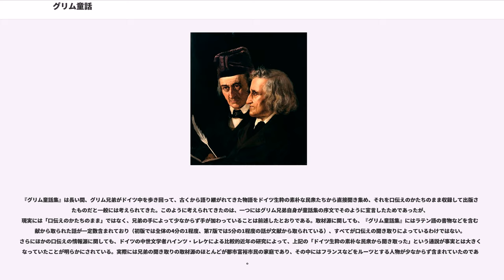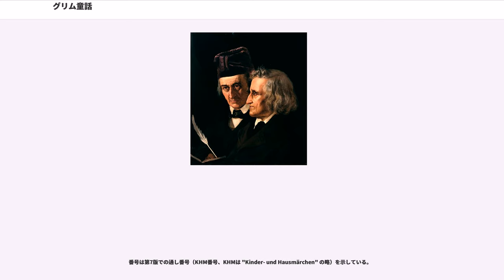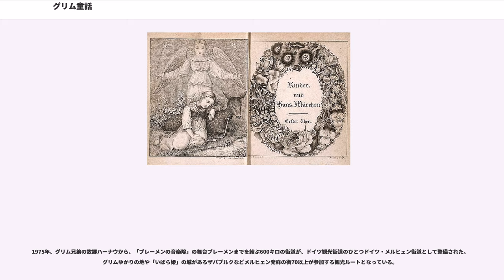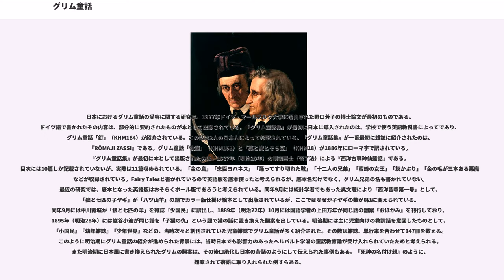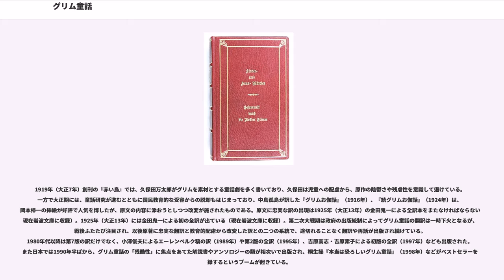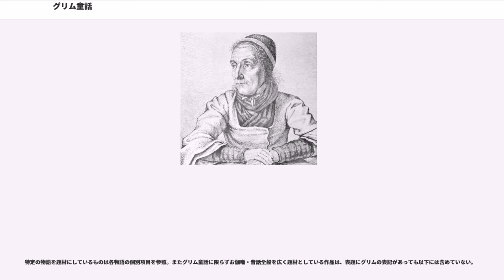グリム童話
『グリム童話集』（）は、ヤーコプとヴィルヘルムのグリム兄弟が編纂したドイツのメルヒェン（昔話）集である。メルヒェンとは「昔話」を意味するドイツ語で、グリム兄弟はメルヒェンを収集したのであり、創作した（創作童話）のではない。正式なタイトルは『子どもと家庭のメルヒェン集』（）で、1812年に初版第1巻（86編）、1815年に第2巻（70編）が刊行されている。兄弟はその後7回改訂版を出し、1857年の第7版が決定版とされている。現在170以上の言語に翻訳され、世界で最も多くの言語に翻訳され、最も多くの人々に読まれ、最も多くの挿絵が描かれた文学とされている。この書物に影響され、各国で昔話収集が盛んになり、昔話や民話の研究が新たな学問分野として立ち上がることになる。

『グリム童話集』が成立したのは、フランス革命の後ナポレオン・ボナパルトによりドイツが占領されたので、ナショナリズム高揚の動きがドイツ国内に広まっていたころである。このような状況のもとで、それまで芸術家主義的に展開していたドイツ・ロマン主義運動は一転して土着の民衆文化に目を向けるようになり、その一環として民謡やメルヒェンの発掘収集を進めるようになった。こうした収集の先駆的業績としては、ロマン主義以前、シュトルム・ウント・ドランク運動の提唱者であったヘルダーによる『民謡集』（1778年–79年）があり、グリム兄弟以前には他にもムゼーウスの『ドイツ人の口承メルヒェン集』（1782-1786年）、ナウベルトの『ドイツ人の新しい口承メルヒェン集』（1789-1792年）、『グリム童話集』の数ヶ月前に刊行されたビュッシングの『民間伝説、メルヒェン、聖者伝説』（1812年）など数種類のメルヒェン集が刊行されている。1808年にはグリム兄弟と同姓の（まったく血縁関係のない）A.L.グリムによる『子どもの童話集』も出ているが、『グリム童話集』が出た当時はこちらのグリムによる本もよく売れていたために、兄弟の生前はしばしば両者が混同された。

こうした流れの中で1806年、ロマン派の詩人ブレンターノとアルニムによる民謡集『少年の魔法の角笛』が刊行された。この民謡集には恩師であるサヴィニーの仲介によってヤーコプ・グリムも収集の協力をしており、その後この民謡集の続編となるメルヒェン集が計画されると、ブレンターノはグリム兄弟にもメルヒェン収集の協力を依頼した。このとき兄弟はブレンターノから、画家のフィリップ・オットー・ルンゲが方言で書き留めた二つのメルヒェン「猟師とその妻」と「ねずの木の話」を渡されており、兄弟のメルヒェン収集・編纂はこの二つのメルヒェンと、『少年の魔法の角笛』におけるブレンターノの再話法とによって方向付けられることになった。兄弟は口伝えと文献のふたつの方向からメルヒェン収集を進め、収集の成果である53篇をブレンターノに送った。しかしブレンターノから音沙汰がなくなったため、ブレンターノとは別に自分たちの童話集をつくることに決め、あらかじめ取っておいた写しをもとに『グリム童話集』の編纂を進めていった。その後ブレンターノのほうの企画は立ち消えとなり、ブレンターノはグリムから送られた原稿も返却しないまま紛失してしまったが、この初期の原稿は19世紀末になって、アルザスのエーレンベルク修道院で発見されており（エーレンベルク稿）、今日グリム兄弟によって加筆修正された刊本と原型を比較するための貴重な資料となっている。

アルニムから自分たちの童話集出版を後押しされたグリム兄弟は、アルニムの仲介でベルリンの出版者ゲオルク・ライマーを版元に決め、1812年のクリスマスに『子どもと家庭のメルヒェン集』初版第1巻を刊行した。この巻には86篇のメルヒェンが収められ、それぞれに学問的注釈をつけた付録が施されていた。しかし、この子ども向けの本と学問的資料との間のどっちつかずの体裁は、批判を呼んだ。86篇収めた第1巻の売れ行きは好調とはいえなかったが、新たに70篇を集めて1815年に刊行された第2巻はさらに売れ行きが悪く、このため計画が持ち上がっていた第3巻は実現しなかった。1819年に刊行された第2版は、弟ルートヴィヒ・グリムによる2枚の銅版画が口絵に入れられ、注釈も別冊として分離されたので、より親しみやすいつくりに変えられた。

1816年にはデンマーク語で、1820年にはオランダ語で『グリム童話集』抜粋の翻訳が出ており、1823年にはエドガー・テイラー（Edgar Taylo...